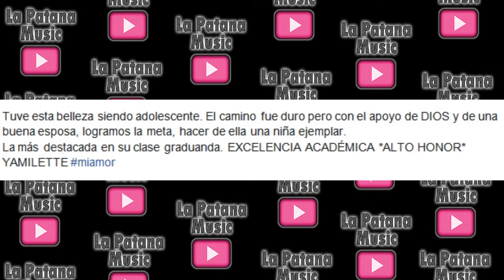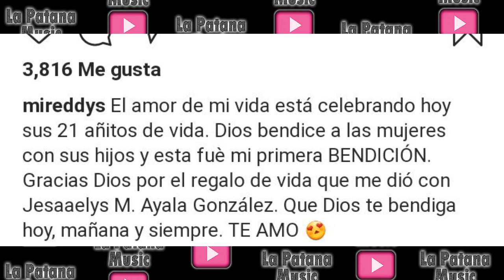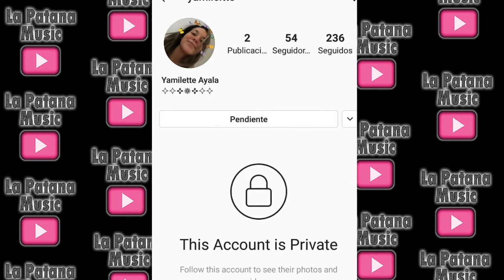La misteriosa vida Yamilette hija de Daddy Yankee / Es ella hija de Mireddys?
Detalles de porque la Hija mayor de Daddy Yankee Yamilette lleva una vida tan bajo perfil